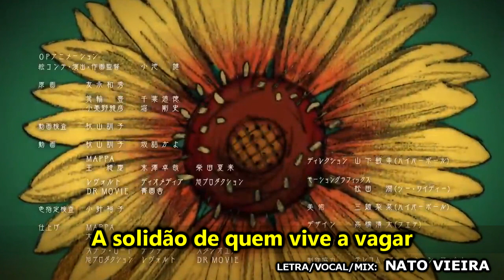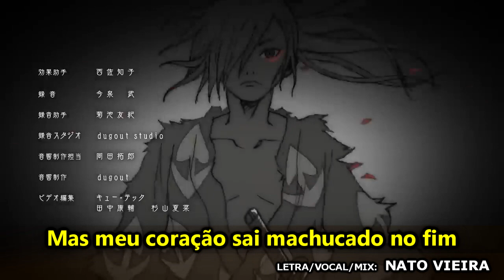DORORO - Encerramento em Português (Sayōnara Gokko) - Nato Vieira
Sayōnara Gokko - Adaptação em Português - Brasil
さようならごっこ
Original por: Amazarashi
Anime: Dororo

Letra/Mix/Vocal: Nato Vieira

LETRA

A melancolia é como um vento a soprar
Lançando sombra e espalhando terror
O som dos passos traz à tona
Motivações que morreram em nós

Seus pequenos olhos podem notar
A esperança não vai desistir
Tudo que a gente desejou encontrar
Vai esse futuro nos dar

Sorrisos podem disfarçar
A solidão de quem vive a vagar
Sob o escuro na missão
De luzes acender

Finjo não ser nada, digo: "É só outro."
"Um adeus a mais não vai me machucar."
Mas meu coração sai machucado no fim
Sem ninguém, a sangrar
Não enxergando mais a luz

É inevitável, um dia morre, outro nasce
Mesmo não querendo ver o tempo passar
Mas essa vida gera uma certeza em mim
Que o que vir, no porvir
Fará valer o esperar